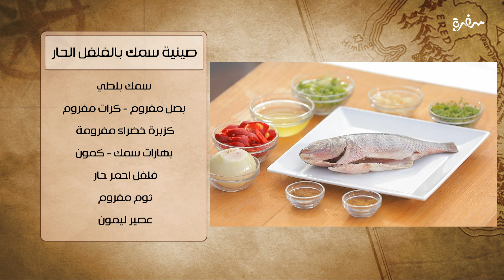صينية سمك بالفلفل الحار | هشام السيد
طريقة عمل صينية سمك بالفلفل الحار مع هشام السيد في شبكة وصنارة